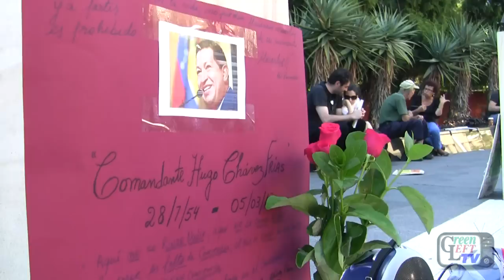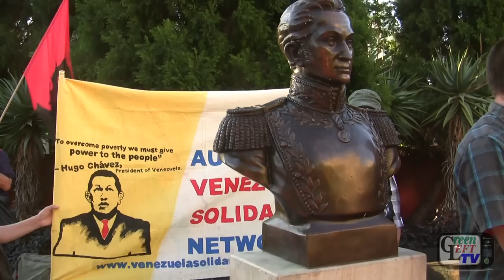Farewell Comandante Hugo Chavez - you live on in the people (Sydney, Australia)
Heartfelt messages of sorrow and solidarity in the wake of the tragic death of Venezuelan President Hugo Rafael Chavez Frias at a rally in Sydney Australia on March 6.

Chavez's legacy has reached across the globe - from Latin America to Palestine to Iraq to Africa and all the way to Australia - and it is clear that while the body has passed, the revolutionary spirit lives on in millions of Venezuelans and millions more around the world who want to see 21st century socialism.

Viva Chavez! Viva Venezuela! Viva Socialism!
Get involved in the Australia Venezuela Solidarity Network.
Film by Green Left TV - watch it, share it, film it, support it.